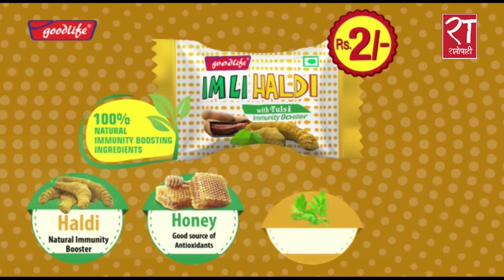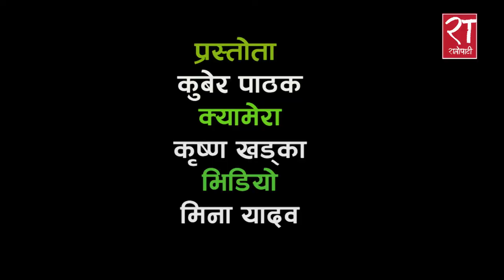सरकारबाट राष्ट्रघाती काम भयो : पूर्वराष्ट्रपति डा.यादव